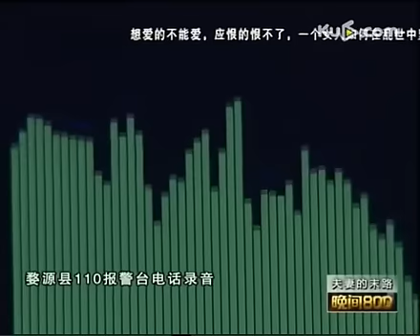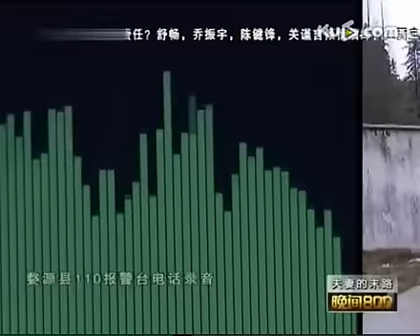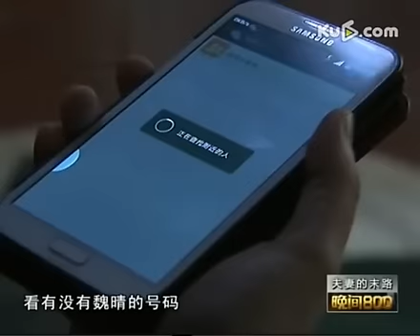视频 妻子与情人开房秀照片被丈夫拖走石头砸死